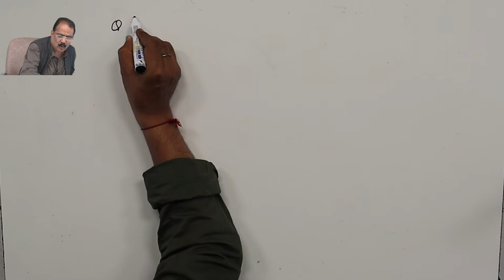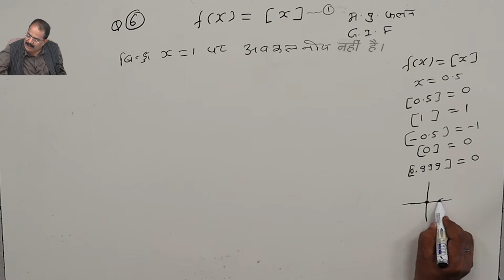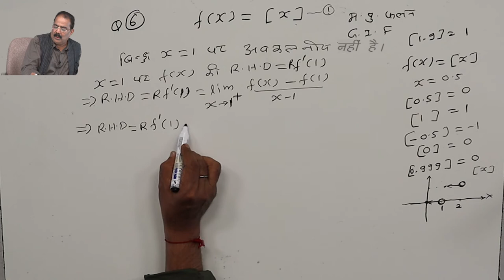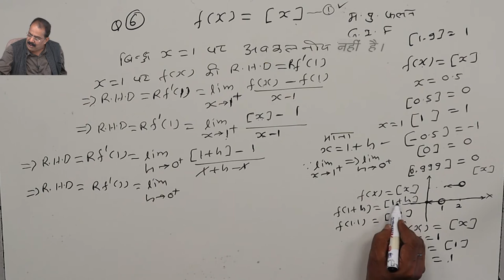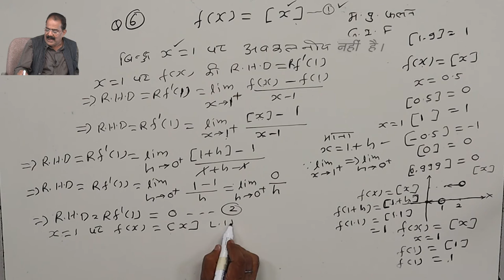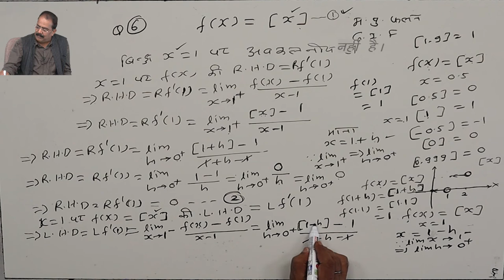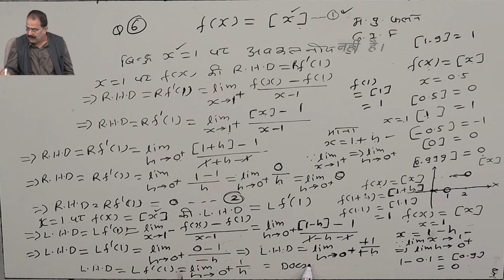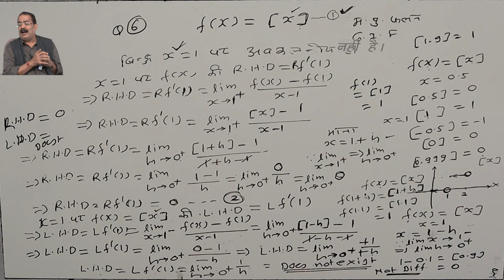CLASS 12th MATHS | CHAPTER 5 B | DIFFERENTIABILITY